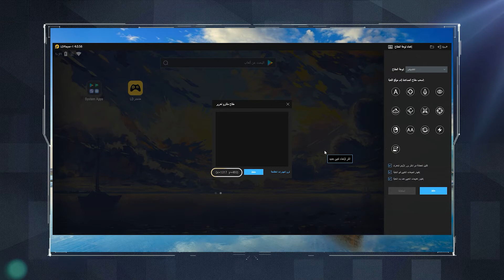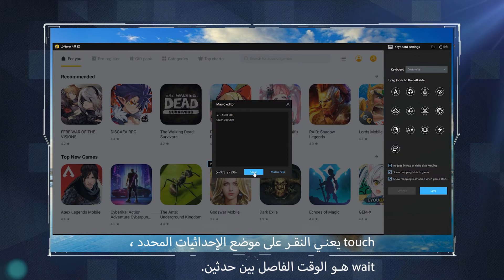دليل لعمل ماكرو لوحة المفاتيح | Introduction to LDPlayer keyboard macro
الفيديو يشرح لكم كيف كتابة ماكرو لوحة المفاتيح على المحاكي LDPlayer